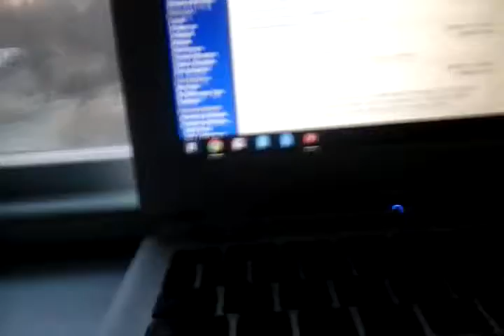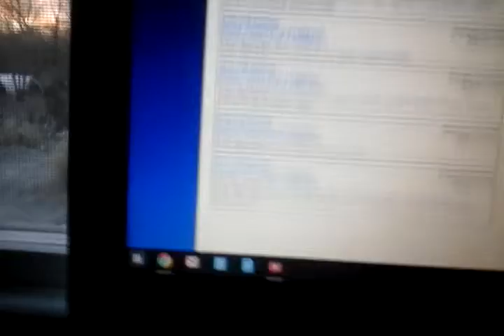sunset video - vlog 5